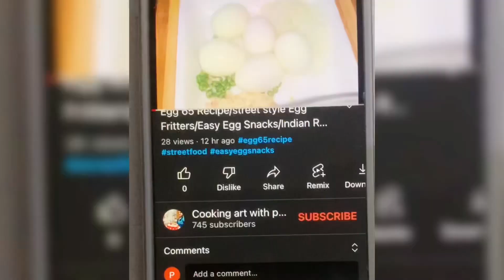Black Soya Meat Curry |ගෙදර අය ඌරු මස් කියලා රැවටුන සෝයා මීට් කරිය😂|Soya meat recipe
Ingredients
Boiled soya meat
Chopped garlic
Onion
Mashed cloves cinnamon cardamom
Turmeric powder
Chilli powder
Curry powder
Salt
Vinegar
Rosted curry powder
Soya sauce
Fenugreek seed
Mustard seed
Cumin seed
Pandan leave